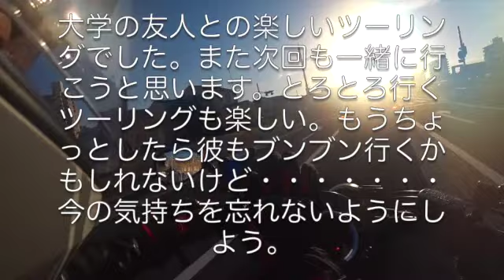No.5【長野 阿寺渓谷】蕎麦が。。。食べられず！でも景色は最高！！！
バイク初心者の友人と一緒に。

これまではiMovieを使っていましたが、今回からFinal Cut Proで編集です。
なかなか手強い。一生懸命勉強してもっといい動画をアップしたいと思います。

これから冬に向けてツーリングにはつらいシーズンが来ますが、でもいっぱい旅に出たいと思います！！！